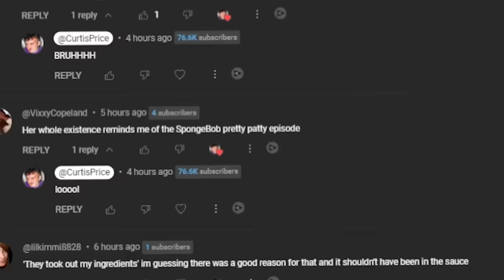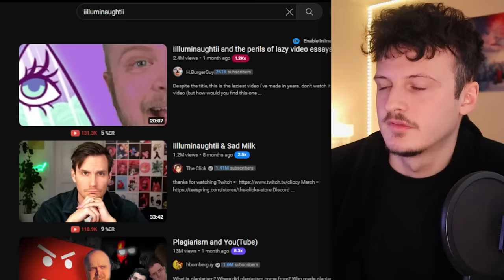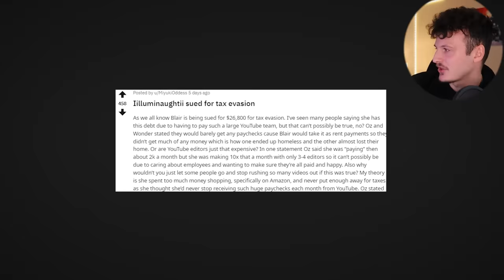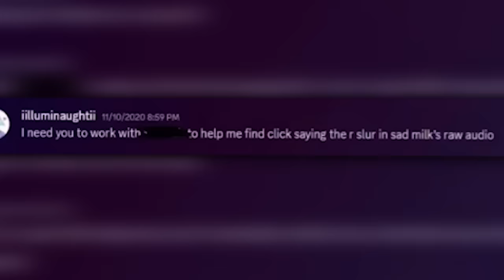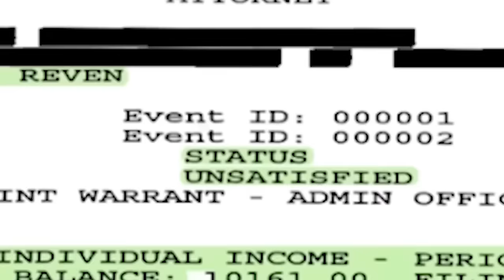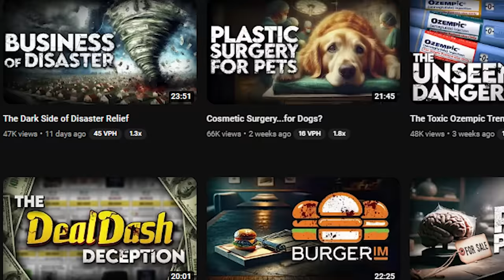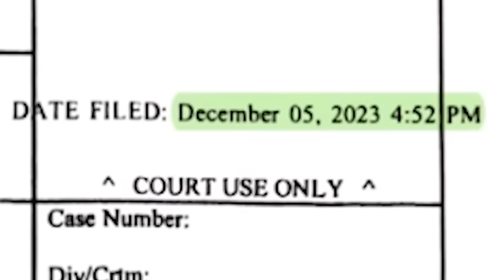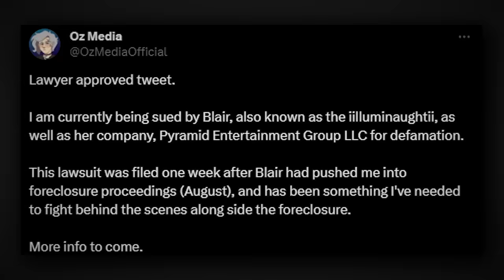Illuminaughtii Is Getting Desperate After Being Sued...